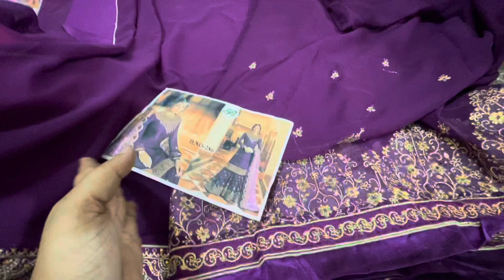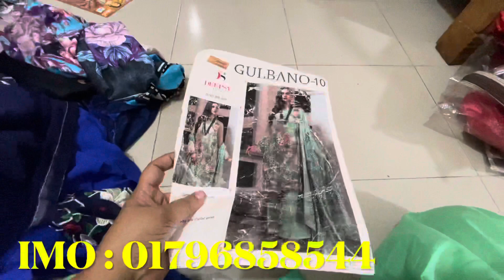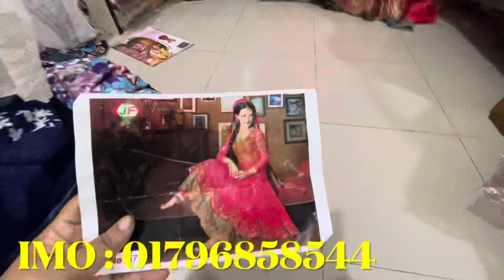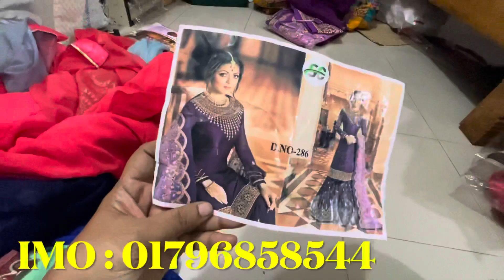আড়ং_কুর্তির_ধামাকা_কালেকশন_কিনুন_পানির_দামে থ্রিপিসের_সুপার_হিট_কালেকশন